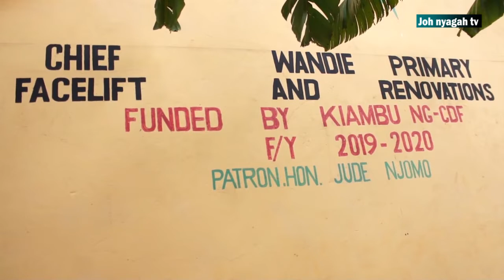Alleged political Sabotage after Kitchen providing Free food services to Riabai Pupils is Vandalised